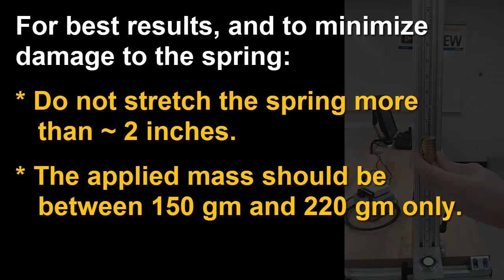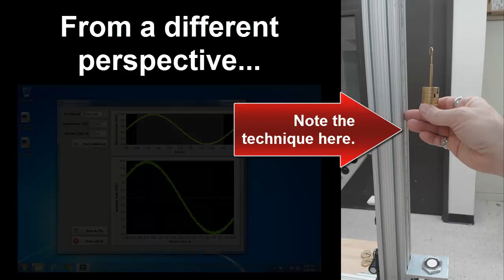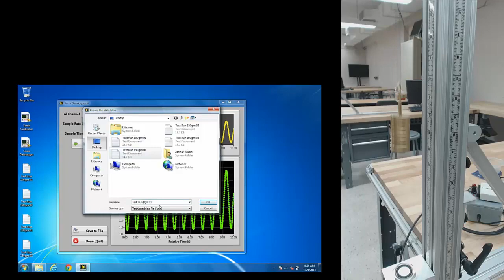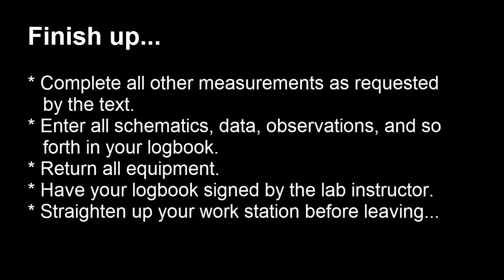Spring Mass Oscillation Setup & Measurements